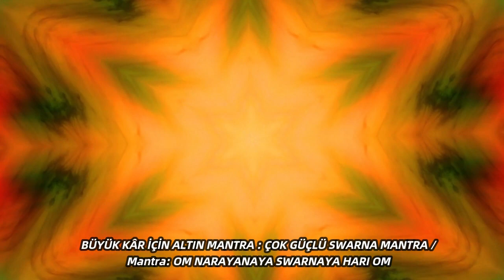ZENGİNLİK -PARA- VE SAĞLIK MEDİTASYONU - EVRENE MESAJ GÖNDERİN - SWARNA MANTRA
ZENGİNLİK VE SAĞLIK MEDİTASYONU - EVRENE MESAJ GÖNDERİN

BÜYÜK KÂR İÇİN ALTIN ​​MANTRA : ÇOK GÜÇLÜ SWARNA MANTRA /

Mantra: OM NARAYANAYA SWARNAYA HARI OM

Narayana: Serbest akan enerji
Swarnaya: Altın enerji
Hari: tüm hastalıkları gideren
OM: Evrenin sesi.

Serbest akan altın enerjinin hayatımıza girmesine izin verin ve tüm hastalıkları ortadan kaldırmasına ve bizi Evren ile bir yapmasına izin verin.

Narayana, Yaşam Hazinesi, Aşk Hazinesi, Başarı Hazinesi, Şans Hazinesi, Talih Hazinesi ve Sağlık Hazinesi gibi Evrenin en büyük Hazinelerini elinde tutan Altın Tanrı'dır.

Bolluk ve bereket yağdırarak hayatınıza altın ışık getirir. Kaderinizi fakirlikten krala, hastadan sağlıklıya, başarısızlığı başarıya ve Ölümü Yaşama çevirebilir.

Bu mantra tüm kalbiyle sunduğu her şey için Lord Naryana'yı çağırıyor.

Boş hayatınızı arzu ettiğiniz her şeyle dolduracaktır. İyi Karma'nın faydalarıyla birlikte hayatınıza büyük kazançlar getirecek. Sizin lehinize çalışmak için tüm kozmik güçleri dengeleyebilir.

Bu mümkün olduğunca Ev ve Ofiste oynanmalıdır. Üzerinize yağdıracağı nimetlere şaşıracaksınız. Bu mantra ile sadece birkaç dakika meditasyon yaparak altın ışığın bilincinizi ve yaşamınızı ele geçirdiğini hissedeceksiniz.

Hayatta olumlu bir değişiklik getirebilecek her fırsattan yararlanın. Aklını Yeni fikirlere açık tut. Kin ve nefreti bırakın. Hayatta elinden gelenin en iyisini yap. İhtiyacı olanlarla paylaşın. Narayana'nın altın hazineleriyle hayatınıza girmeden önce görmekten hoşlandığı tek şey bu.

om

meditasyon,
meditasyon nedir,
meditasyon müziği,
meditasyon nasıl yapılır,
meditasyon müzikleri,
meditasyon ne demek,
meditasyon faydaları,
meditasyon ne demek
uyku meditasyonu,
meditasyon uyku,
transandantal meditasyon,
meditasyon sözleri,
uyku meditasyon,
mistik yol meditasyon,
para meditasyonu,
meditasyon çeşitleri,
derin uyku meditasyonu,
zayıflama meditasyonu,
sabah meditasyonu,
şifa meditasyonu,
kundalini yoga nedir,
farkındalık meditasyonu,
yaratım meditasyonu,
nefes meditasyonu,
rahatlama meditasyonu,
olumlama meditasyonu,
vipassana meditasyonu,
meditasyon yapmak,
çakra açma meditasyonu,
dişil enerji meditasyonu,
aşk meditasyonu,
su sesi meditasyon,
bilinçaltı temizleme meditasyonu,
çakra meditasyonu,
meditopia nedir,
uyku meditasyonu mistik yol,
ücretsiz meditasyon uygulamaları,
yeni başlayanlar için meditasyon,
yoga meditasyon,
meditasyon türleri,
meditasyon uygulaması,
mistik yol uyku,
mistik yol şifa veren uyku meditasyonu,
olumlama meditasyon,
uyku öncesi meditasyon,
zen meditasyonu,
güne başlama meditasyonu,
zihin boşaltma meditasyonu,
özgüven meditasyonu,
geçmiş yaşam meditasyonu,
medıtasyon,
osho meditasyon,
yoga ve meditasyon,
sağlık meditasyonu,
en iyi meditasyon uygulamaları,
yatarak meditasyon,
mantra meditasyonu,
metta meditasyonu,
ruh eşi meditasyonu,
meditasyon denince akla gelenler,
mutluluk meditasyonu,
meditasyon başlangıç,
meditasyon rehberi,
mindfulness meditasyon,
meditasyon osho,
yanlış meditasyon,
mistik yol uyku meditasyonu,
zeynep aksoy meditasyon,
şifa veren uyku meditasyonu,
çocuklar için meditasyon,
bilinçaltı temizliği meditasyonu,
kök çakra meditasyonu,
rahatlatıcı meditasyon,
vipassana nedir,
pleiades meditasyon,
sahaja yoga meditasyon,
uyumak için meditasyon
şükür meditasyonu,
meditasyon mistik yol,
sufi meditasyonu,
uyku için meditasyon,
beden tarama meditasyonu,
öz şefkat meditasyonu,
youtube meditasyon,
huzur meditasyonu,
yağmur sesi meditasyon,
meditasyon ne zaman yapılmalı,
sevgi meditasyonu,
vedik meditasyon,
su meditasyonu,
şefkat meditasyonu,
stresten arınma meditasyonu,
meditasyona başlamak,
farkındalık meditasyonu nedir,
zen meditasyon,